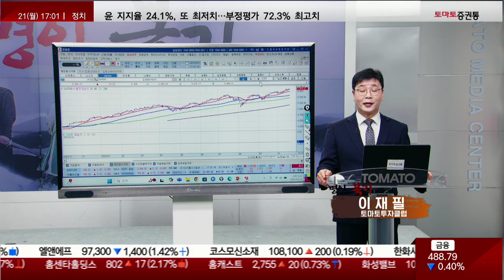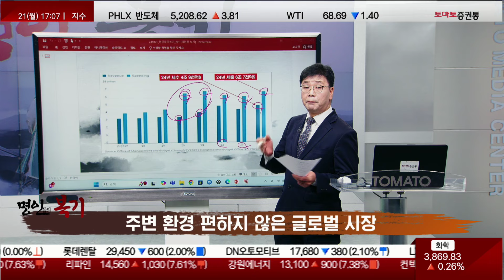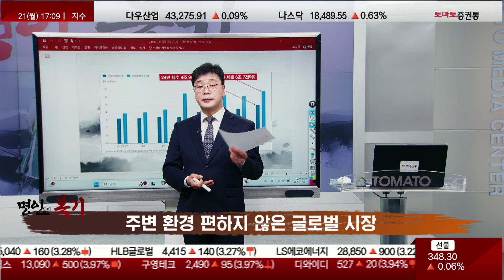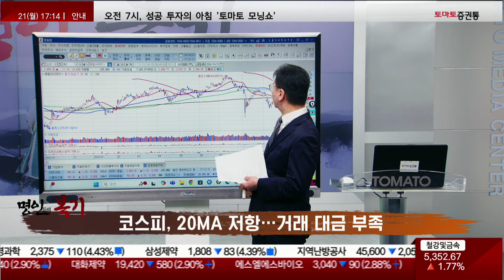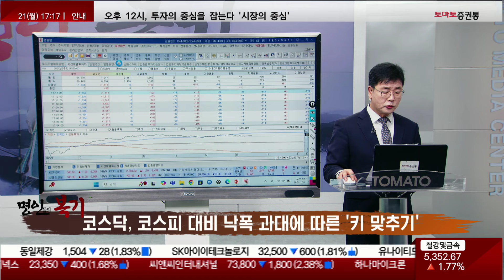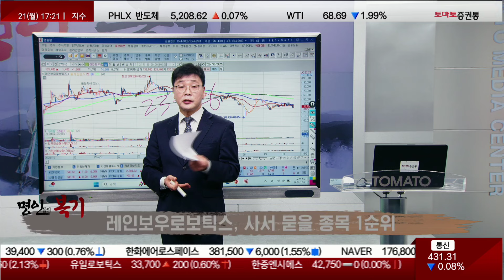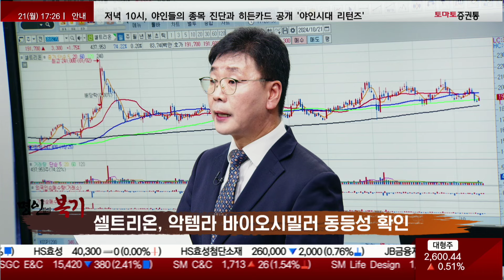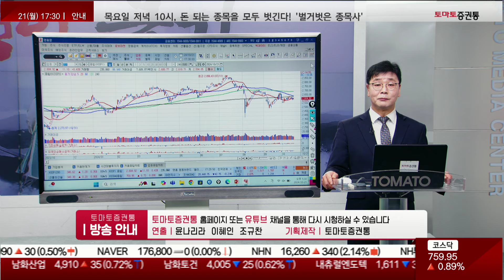15년의 2차전지, 17년의 5G…지금부터 사모아 묻을 종목 1순위는 바로 '이것'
■ 명인들의 복기 (월~금, 17:00~17:30)
■ 출연 : 이재필 (토마토투자클럽)
□ 명인의 복기
- 10월 21일 코스피, 2,604.92P(+0.43%) 마감
- 10월 21일 코스닥, 759.95P(+0.89%) 마감

□ 오늘장 증시 리뷰
· 주변 환경 편하지 않은 글로벌 시장
- 아시아권 증시, 대부분 음선 마감
- 그동안 부진에도 뒷심 부족했던 국내 시장
- 외국인 선물 수급에 따른 등락

· 코스피, 20MA 저항…거래 대금 부족
- 코스피, 외국인 현·선물 동시 순매수
- 코스피, 60MA 강한 돌파가 필요한 시장
- 오늘 거래대금은 7조 6천억

· 코스닥, 코스피 대비 낙폭 과대에 따른 '키 맞추기'
- 오늘은 코스피 시장보다 강한 모습
- 코스닥, 외국인 매수 전환
- 1500억정도 순매수!
- 2차전지쪽은 어느정도 반등이 나올 수 있다
- 2차전지쪽은 움직임을 보면서 트레이딩을 하는게 현명할 것으로 보임
- 코스닥, 60MA 저항 돌파 시도 있을 것

□ 오늘장 특징 업종·종목 흐름
· 로봇, 23~26일 '2024 로보월드' 행사
- 레인보우로보틱스, 사서 묻을 종목 1순위
- 단기간에도 모멘텀이 생길 수 있음
- 30대 예약 판매 완판!
- 올해나 내년 AI를 적용한 휴머노이드 로봇을 출시 할 예정
- 이랜시스, '봇핏' 출시 임박
- 흑자가 나고 있어 짧게 노려볼 수 있을 것

· 제약·바이오, 미 대선 누가 이기든 좋을 섹터
- 셀트리온, 악템라 바이오시밀러 동등성 확인
- 악템라, 류마티스 관절염 치료제
- 특허가 만료되는 치료제가 많이 있는 상황!
- 차분하게 모아가자!
- HK이노엔, 케이캡 미국 진출 가능성
- 케이캡, 역류성 식도염 치료제

□ 명인의 혜안
· 중대 분기점 앞두고 있는 시장
- 반등 시 현금 비중 확대 고려
- 실적 호전주 및 재료 보유주 위주 선별 매수